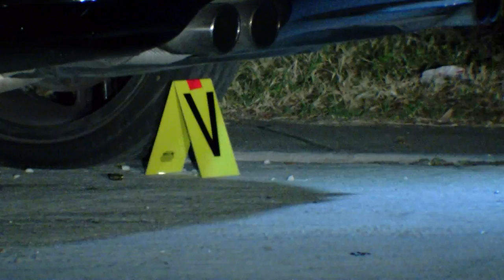Tarpon Springs shooting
Happened Tuesday night, video is investigation on Wednesday morning